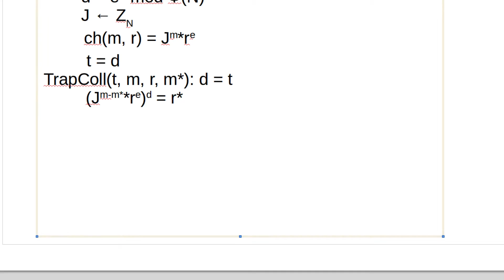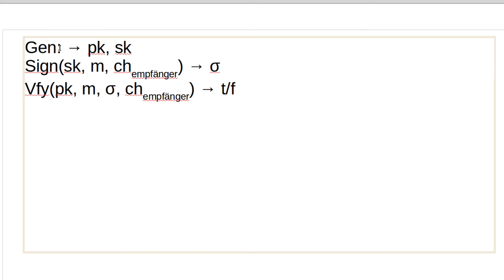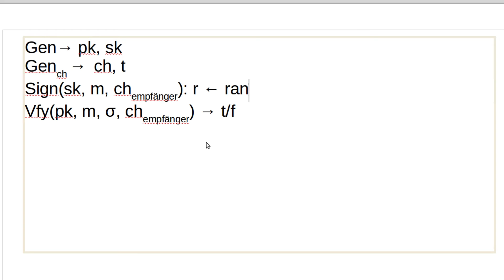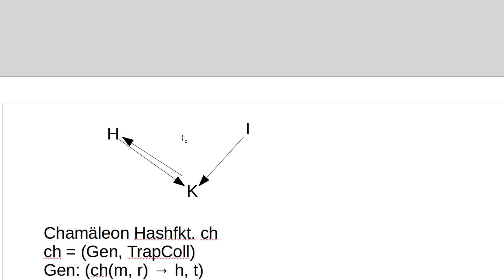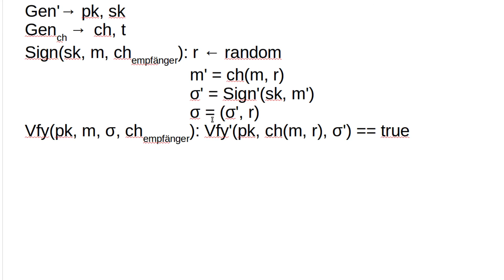Kryptographie #69 - Chamäleon-Signaturverfahren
In diesem Tutorial sehen wir uns an, was Chamäleon Signaturverfahren sind.